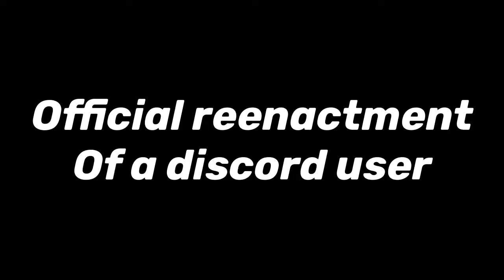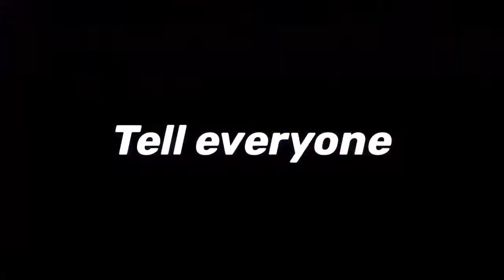Discord is bad